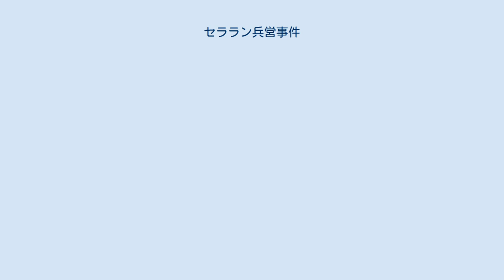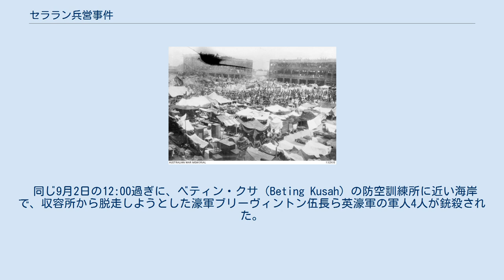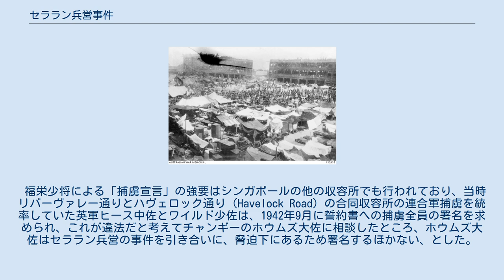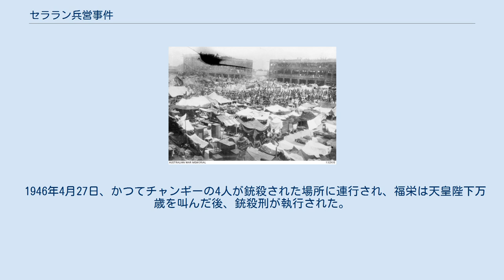セララン兵営事件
1942年9月4日、セララン兵営の連合軍捕虜。
この写真は捕虜の1人が秘かに撮影して隠し持ち、のちオーストラリア戦争記念館に寄贈された。
 セララン兵営事件（セラランへいえいじけん）は、1942年9月初めに、シンガポールのチャンギーの捕虜収容所で、日本軍（馬来俘虜収容所）が、捕虜の脱走の再発防止のため、先に脱走して再収容した4人の連合軍捕虜を見せしめに銃殺し、捕虜約15,000人を収容人員900人弱のセララン兵営に移動させる虐待を行って、捕虜全員に脱走しない旨の誓約書への署名を強要した事件。
1946年にイギリス軍シンガポール裁判で裁かれた。
 1942年2月15日にマレー半島の連合軍は日本軍(第25軍)に降伏し、5万人を超える連合軍兵士が日本軍の捕虜となり、チャンギーその他の捕虜収容所に収容された。
 1942年9月に、それまで第25軍の指揮下にあったマラヤの各捕虜収容所は陸軍省俘虜情報局の所管に移ることになり、福栄真平少将が馬来俘虜収容所の所長となった。
 福栄が所長となってから間もなく、捕虜4人がブキティマの収容所から脱走を企て、数日後に拘束されて元の収容所に戻されていた。
 福栄少将は、チャンギーの連合軍捕虜を統率していたマンチェスター連隊のE.B.ホウムズ大佐に、全ての捕虜に、脱走を企てないとの誓約書に署名させるよう要請したが、署名を希望する捕虜はなく、ホウムズ大佐はこれを拒否していた。
 1942年9月2日、拒否の翌日、チャンギーの連合軍捕虜のうち、傷病者を除く約15,000人に、即日セララン兵営に移動するよう命令が下された。
 セララン兵営はかつてゴードン高地地方部隊が使用していた兵営で、広場の両側に2つずつ兵舎があり、周囲には排水溝が巡らされ、排水溝の外側にはインド国民軍の兵士が50メートルおきに歩哨に立っていた。
収容人員は900人弱だったが、そこに約15,000人の捕虜が収容された。
 兵営は過密状態となり、食糧や水も不十分な状態に置かれた。
便所や手洗いもなく、そこから数ヤード先にある消火栓の使用も禁じられたため、捕虜たちは広場に便壷を掘る作業から始めた。
敷地は極めて狭く、数ヤードの隙間に各人は住みかつ寝るほかなかった。
ホウムズ大佐はそれでも「捕虜宣言」への署名を承諾しなかった。
 同じ9月2日の12:00過ぎに、ベティン・クサ（Beting Kusah）の防空訓練所に近い海岸で、収容所から脱走しようとした濠軍ブリーヴィントン伍長ら英濠軍の軍人4人が銃殺された。
 ホウムズ大佐と各区域の統率者は、4人の処刑に立ち会うよう命じられた。
日本の大佐、通訳の岡崎中尉、その他何人かの将校も現場に立ち会っていた。
捕虜4人のうち1人は病院から連行されたためパジャマ姿で現場に到着し、自分で立っていることができず他の2人に支えられていた。
 ブリーヴィントン伍長が日本軍の将校に「脱走は自分の責任で他の者に罪はないから釈放してほしい」と言ったが返事はなかった。
4人は目隠しをされないまま、インド人の将校4人によってまず手や腹を撃たれ、それから止めを刺された。
軍法裁判は行われていなかった。
処刑が終わった後、岡崎中尉が立ち会っていた連合軍の将校に向かって「いまの出来事をみて、部下に脱走しない旨の署名をするよう命じるべし」といった。
 処刑によって却って捕虜たちの署名拒否の決意は強まり、食糧は更に減らされたが、その後3日間、セララン兵営での生活を続けた。
 3日目の夜に、日本軍は、病院にいる感染症の患者ら5千名をセララン兵営に送ると通告してきた。
捕虜たちは緊急集会を開き、当時ジフテリアが流行しており、既に便所は糞便で溢れて赤痢などの感染症患者が増加し、何人かの死者が出て兵営の狭い敷地内に埋められるなどしていたことから、ホウムズ大佐が全員を代理して「捕虜宣言」に署名することにした。
 署名の翌日、捕虜たちが「セララン事件」あるいは「チャンギーの黒い穴」と呼んでいた事件は終息した。
 福栄少将による「捕虜宣言」の強要はシンガポールの他の収容所でも行われており、当時リバーヴァレー通りとハヴェロック通り（Havelock Road）の合同収容所の連合軍捕虜を統率していた英軍ヒース中佐とワイルド少佐は、1942年9月に誓約書への捕虜全員の署名を求められ、これが違法だと考えてチャンギーのホウムズ大佐に相談したところ、ホウムズ大佐はセララン兵営の事件を...